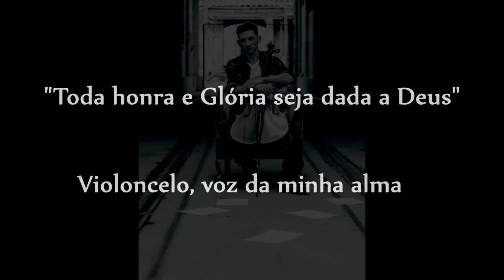CCB Hino 02 Cello e Orgão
A Paz de Deus a TODOS, mais um hino gravado com muito carinho, dessa  vez  em Duo com minha aluna Lucy Rodrigues(EUA) ao Orgão, esperamos que gostem, Deus Abençoe a TODOS!